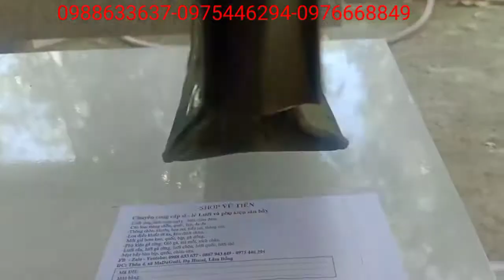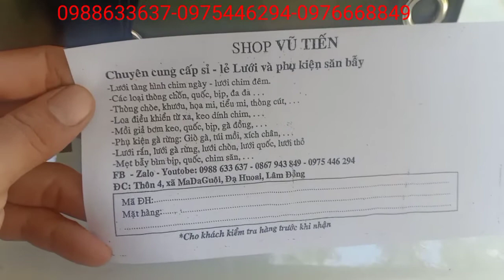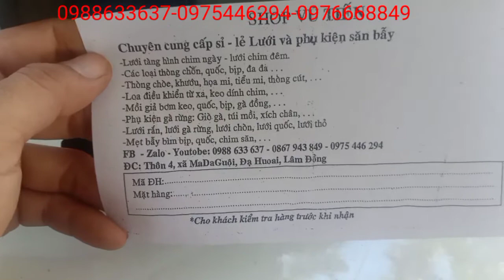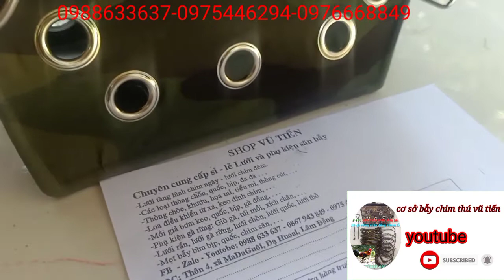bẫy gà rừng nên mua túi này về đựng gà mồi / túi gà mồi víp 2021 thoáng mát